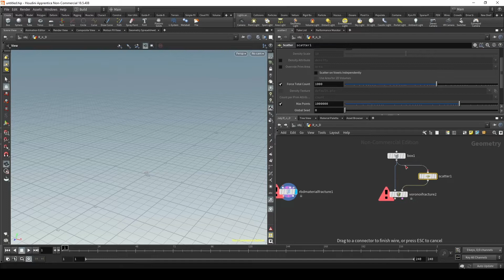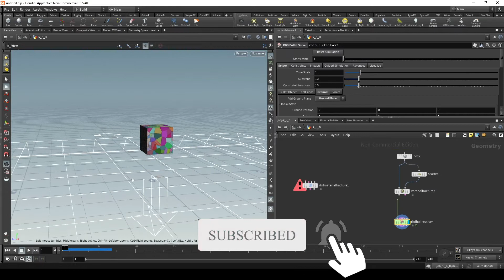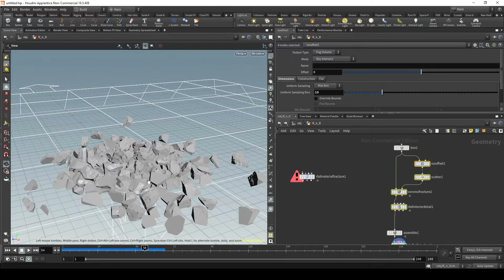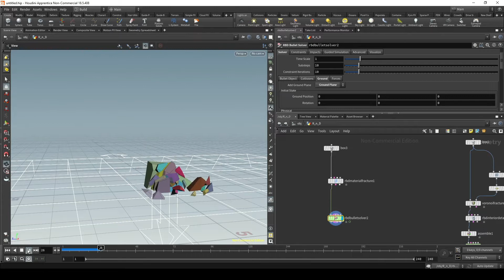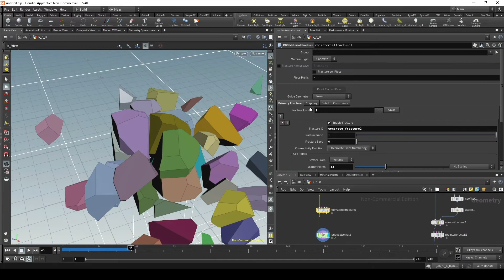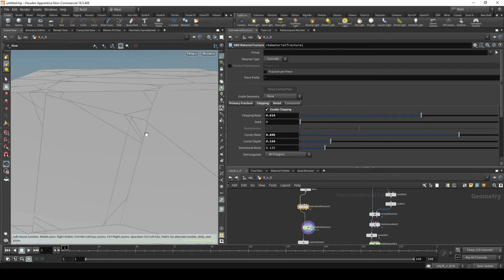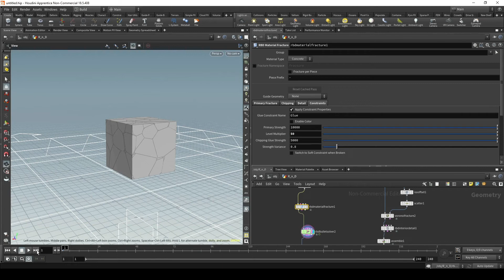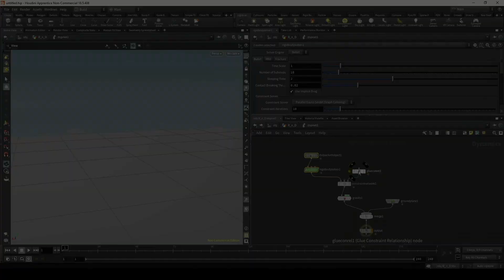Deeply Understanding RBD material V/S voronoi fracture Houdini Hindi -houdinirbdmaterial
Guys ye video bahut important hai RBD Destruction breaking ke liye, aap isee ignore nhi karna,  Debris ya Destruction sikhne se pehle Dono Fracture Nodes ke baare me janna bahut jaruri hai...

Next video Debris with Dust.